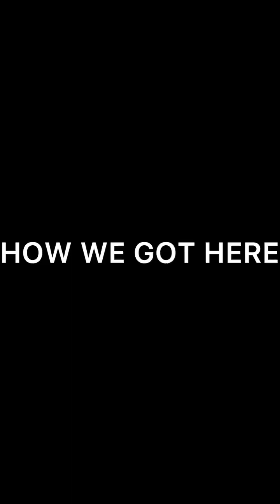The men world